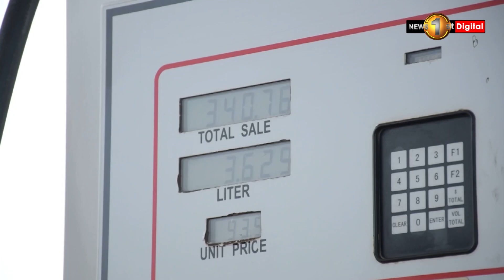බොර තෙල් නිෂ්පාදන රටවල් සමග සෘජු ගනුදෙනුවලට එළැඹීමට රජයේ අපේකෂාවක්